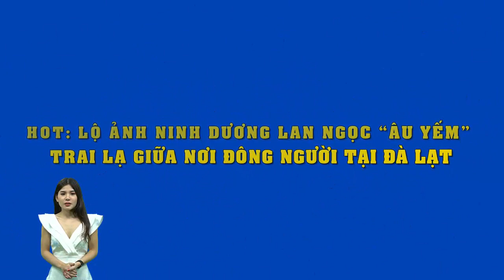HOT : Fan bắt gặp hình ảnh Ninh Dương Lan Ngọc "tình tứ" Chi Dân giữa nơi đông người tại Đà Lạt